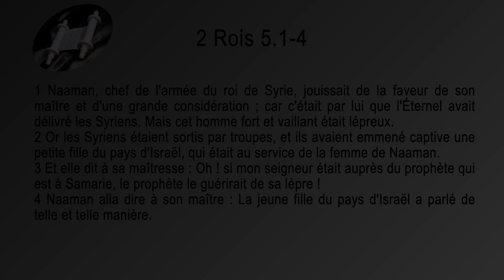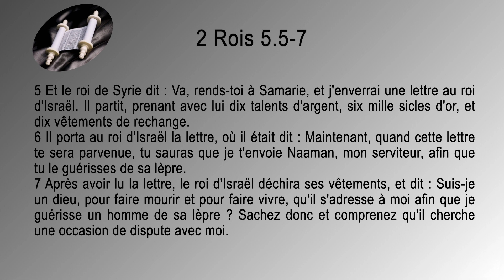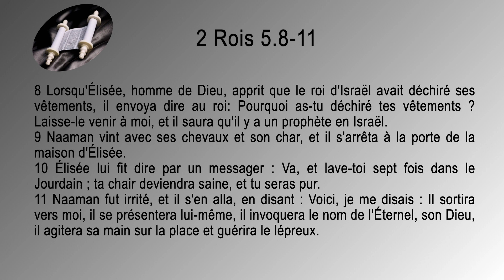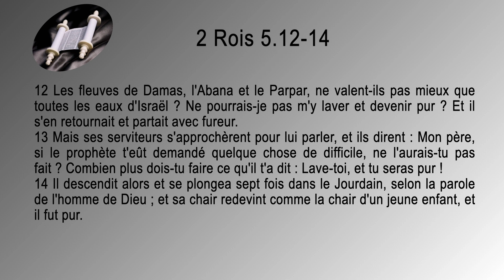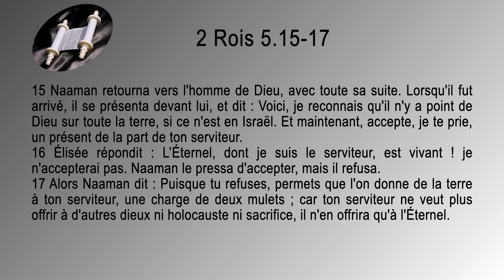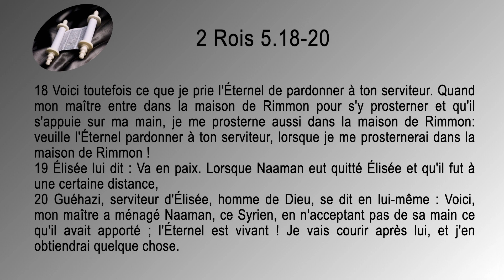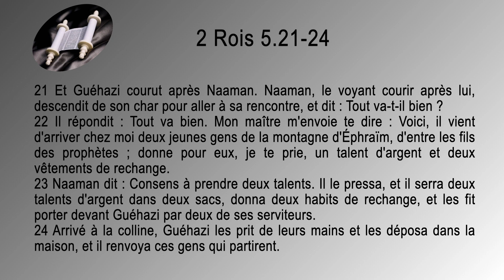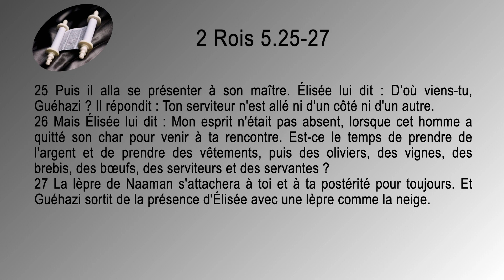12 2 Rois Sg1910 ch 05